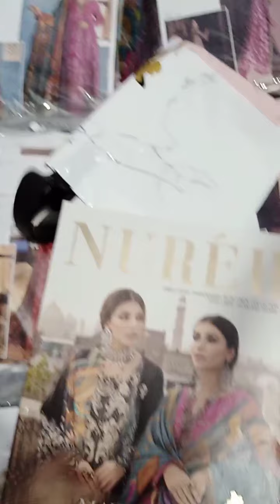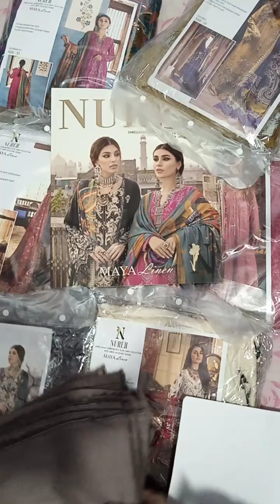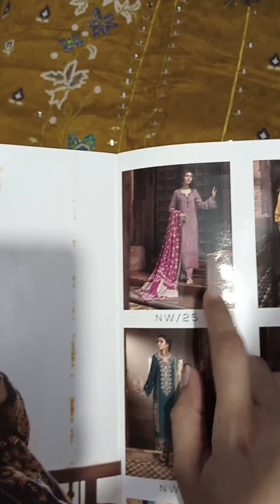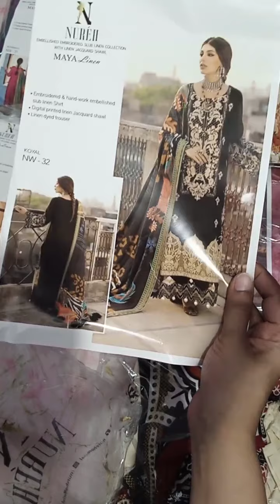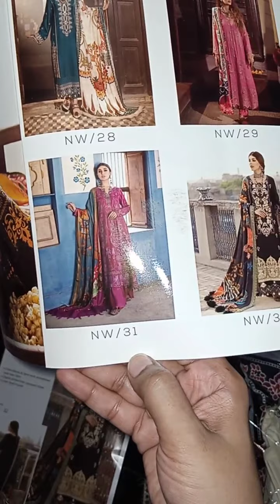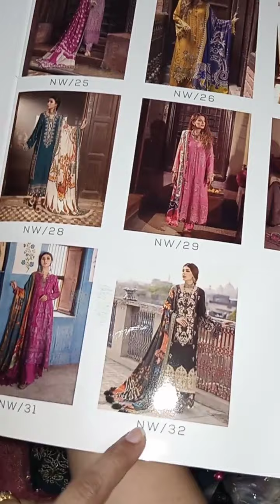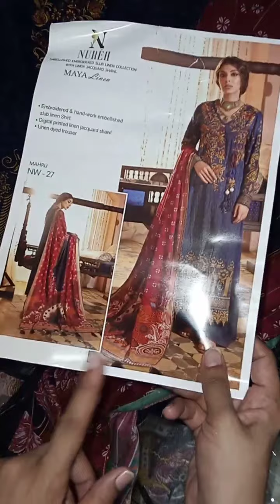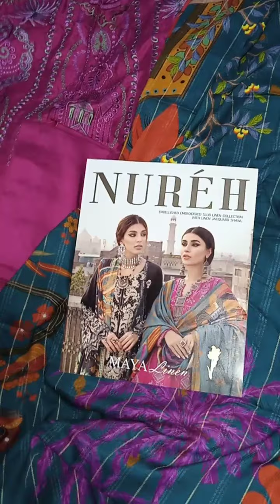Nureh slub linen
Nureh embroided collection
with hand embellishments
retail 5650
discounted 5300